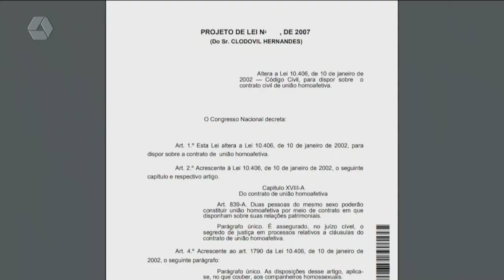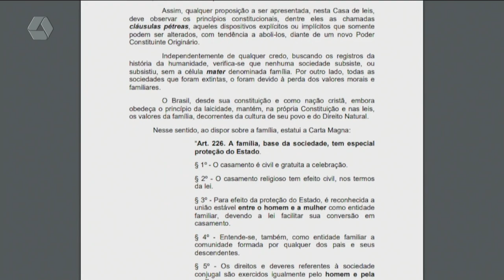Projeto de Lei pode vetar casamento de pessoas do mesmo sexo